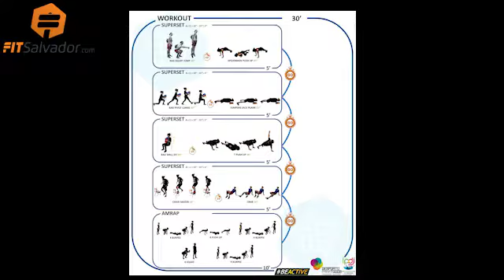Covid Home Workout FITSalvador 300